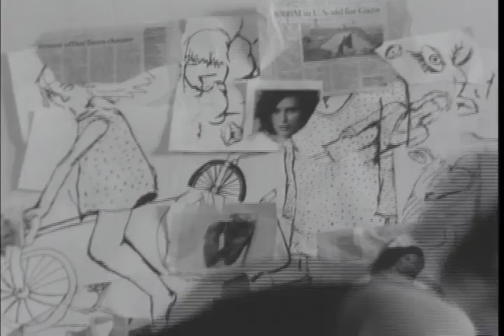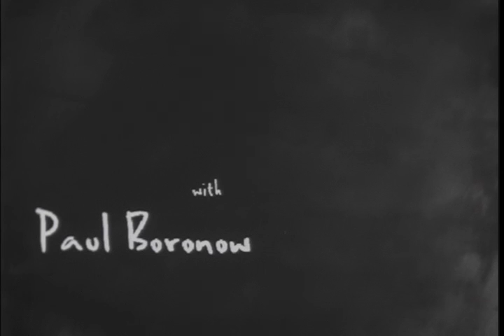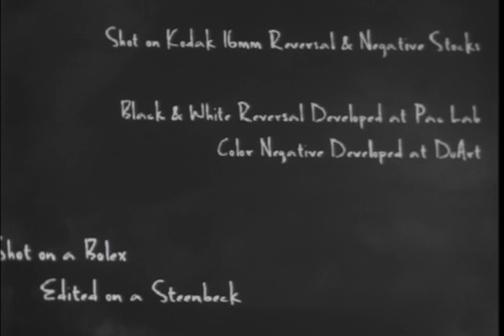sleepwalkers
Written & Directed By  Jenn Boronow
Director of Photography  John Morgan
2009
(No Audio Track Available)

Filip is losing sleep and it's hurting his performance at work. He keeps waking up every morning with clues that something is happening to him in his sleep. He soon discovers he's been sleepwalking at night--and that he may have fallen in love with a beautiful girl, waiting for him in his dreams. To understand where his mysterious adventures take him, Filip devises a plan to slip into a lucid dreamstate, to find the love he's been missing all along.

I really loved shooting this film. Jenn was very ambitious and open to collaboration, and it was also my first time working with Filip Kotsishevskiy.